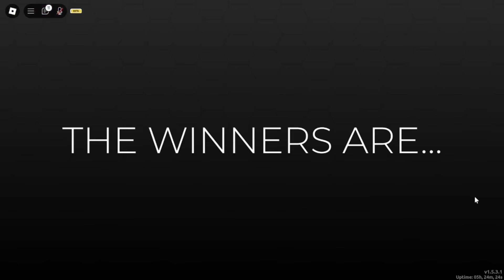⭐️SÓ POSSO USAR O VESTIDO TRENDSETTER EM TODOS OS TEMAS no Dress To Impress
OLAAA, eu sou a Nath, e eu trouxe mais um vídeo aqui pro canal, prepara o cafezinho e vamos se divertir com um novo vídeo!!

jogo: Dress to impress

ME AJUDE A CHEGAR A 900.000 INSCRITOS

Gente, se quiserem podem dar sugestões DE JOGO eu irei amar, e Tentarei trazer aqui pro canal!!🥰💕 Instagram: Nathmrqs_